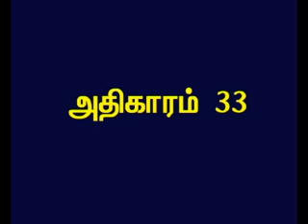Isaiah - 33 Tamil Picture Bible